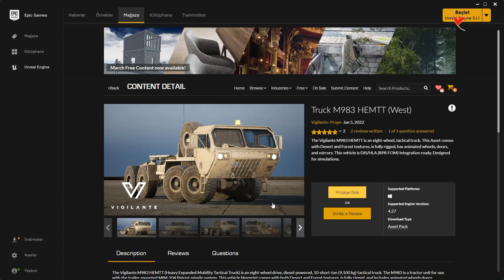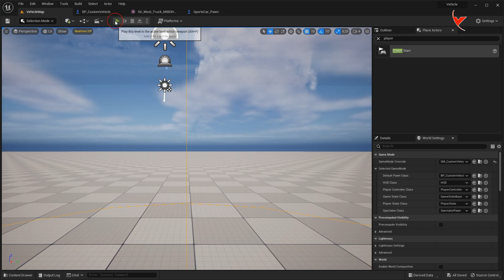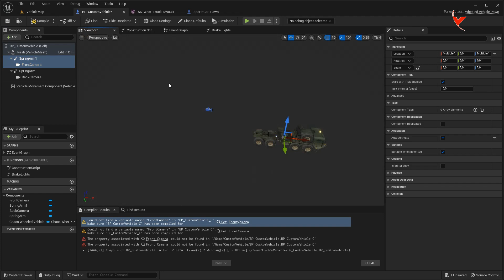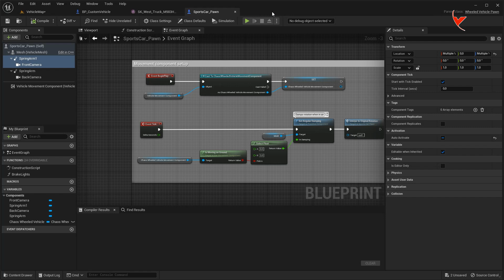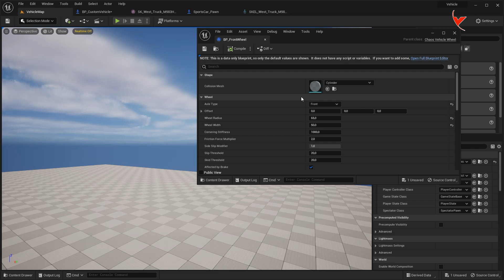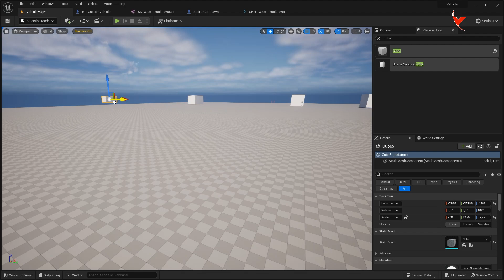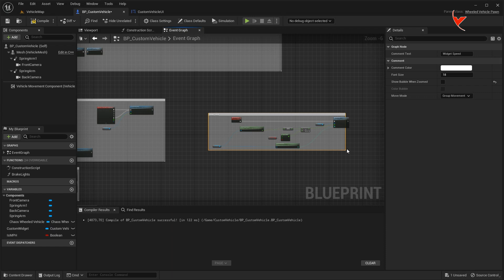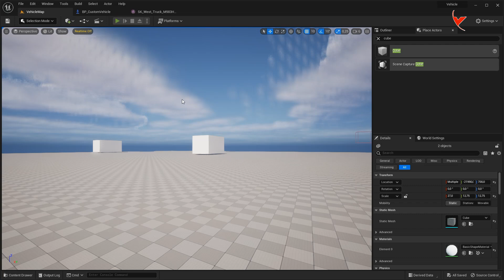UE5 - Vehicle installation from scratch with Unreal engine. Let's set up an 8 wheeler truck. (SUB)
UE5 Vehicle tutorial: Vehicle setup from scratch, Wheels, Camera, Speed Widget and Brake Light material settings

UE5 Araç eğitimi:
Unreal Engine ile sıfırdan araç kurulumu. 8 tekerlekli bir kamyon kuralım.
Sıfırdan araç kurulumu, Tekerlekler, Kamera, Hız Widget'ı ve Fren Lambası malzeme ayarları